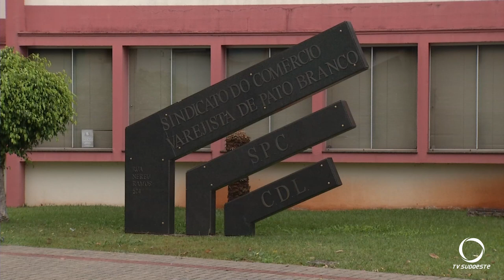Aumenta as oportunidades de emprego com o comércio se preparando para as contratações de fim de ano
Economia: Comércio se prepara para contratações do fim de ano, aumentando as oportunidades de emprego. Mas uma das preocupações é com a dificuldade para encontrar profissionais qualificados para as vagas.